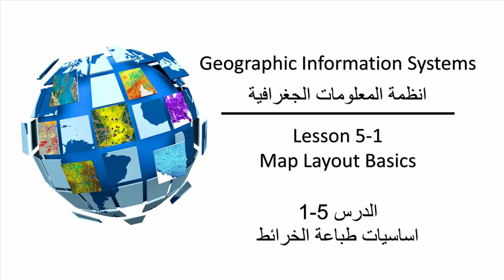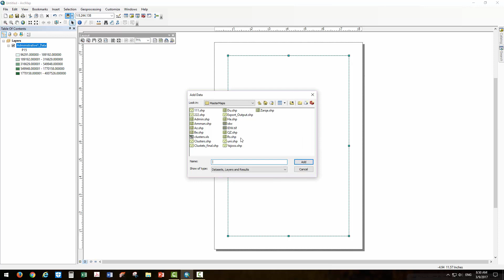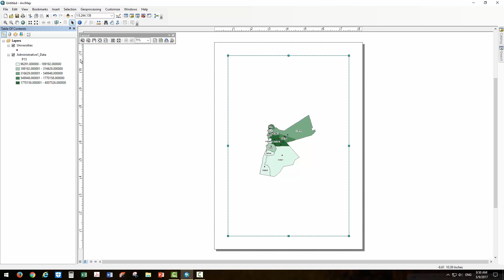الدرس 5-1: اساسيات طباعة الخرائط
تمهيد لدرس تجهيز الخريطة للطباعة وتصديرها للمستخدم وكيفية نشرها.